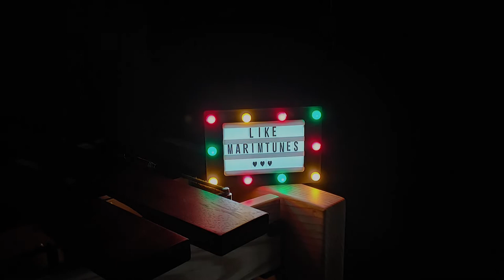The Weeknd - Sacrifice (Marimba Cover) Marimba Ringtone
위켄드의 신곡 Sacrifice를 마림바로 연주해 보았습니다.
이번 곡은 댄스 음악 씬의 전설 Swedish House Mafia가 프로듀싱을 했다고 하네요! 개인적인 생각으로는 곡에서 Axwell의 느낌이 많이 나는 것 같아요~

I played Weeknd's new song Sacrifice as Marimba.
This song was produced by Swedish House Mafia, the legend of the dance music scene. Personally, I think the song has an Axwell vibe.